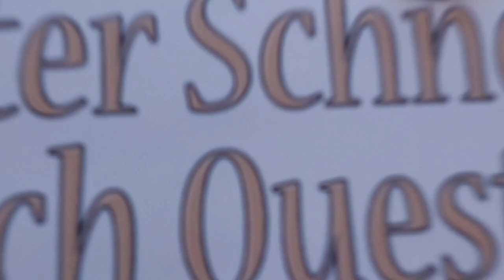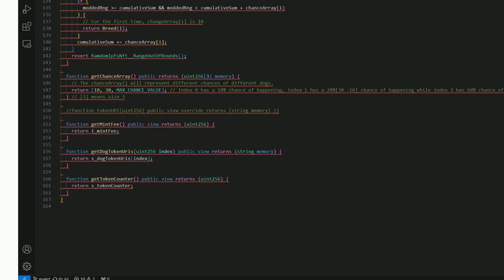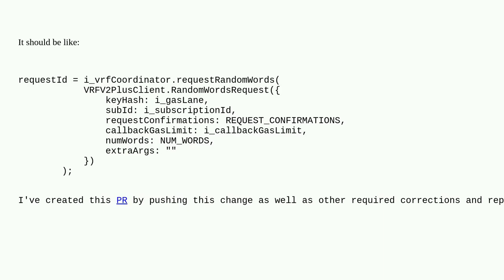Ethereum: Compile failed when trying to compile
Compile failed when trying to compile

A special thanks goes out to the community

  chainlink-vrf solidity hardhat chainlink